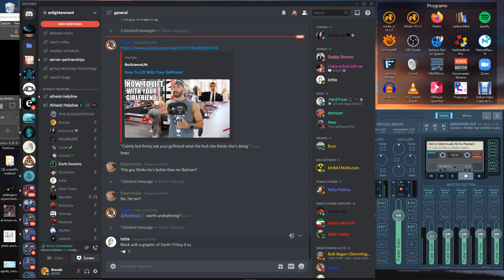Brief interaction with Darth Dawkins on stalking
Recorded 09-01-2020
Brief talk with Darth with it's predictable ending.